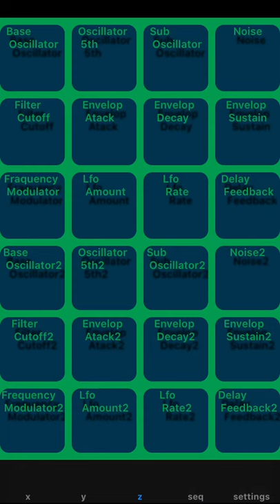Introducing XYZ Synth, accelerometer iOS synthesizer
Make music by motion with your iPhone.